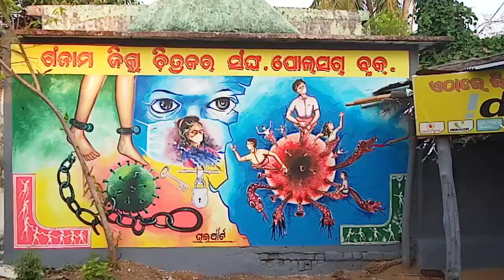Bhai art..Chhanchania palli (polasara. Ganjam.odisha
Corona art